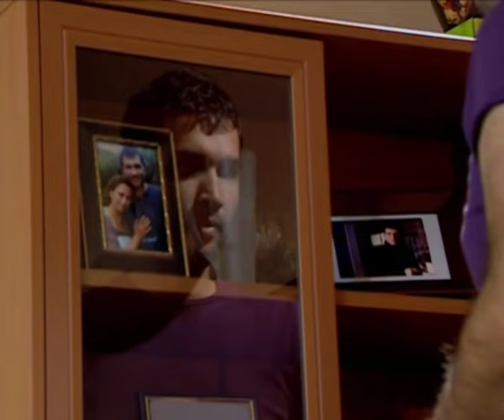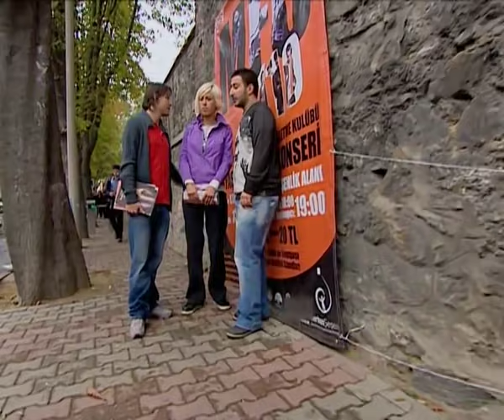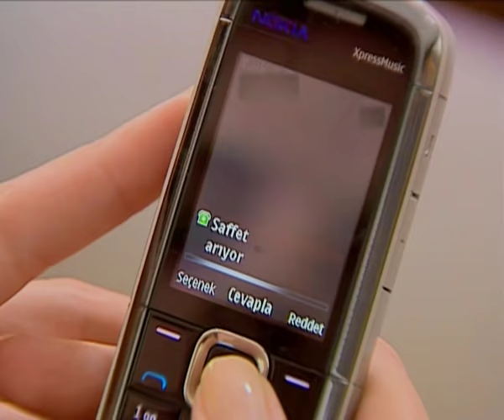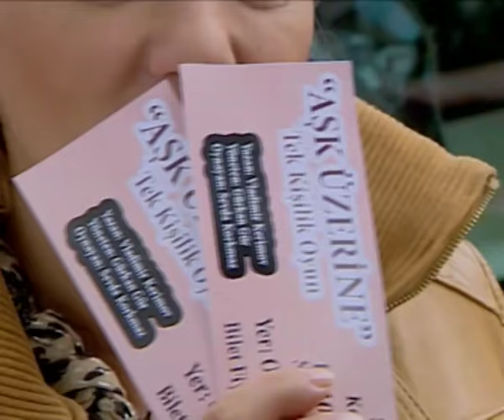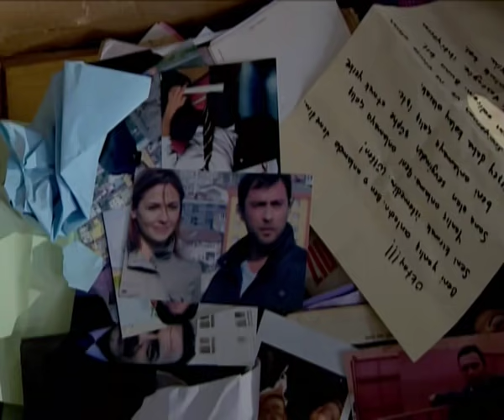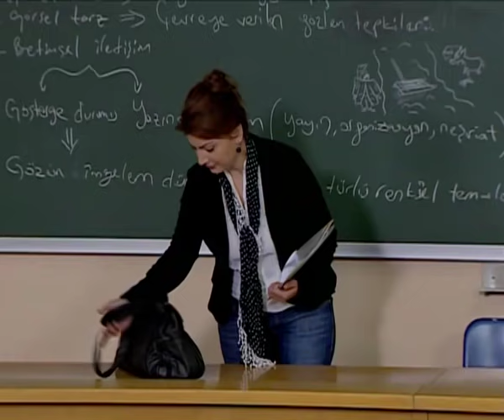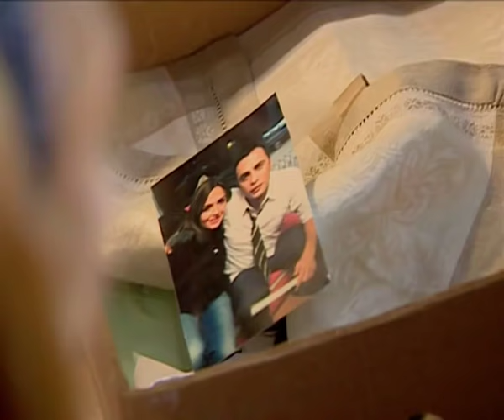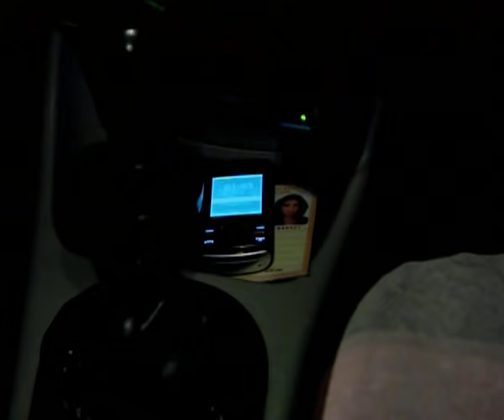Arka Sıradakiler 129.Bölüm